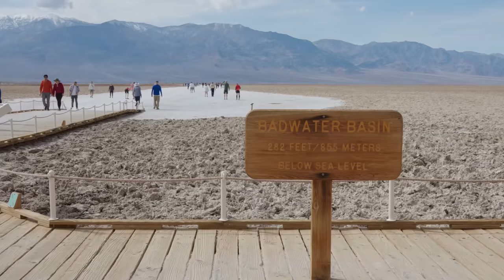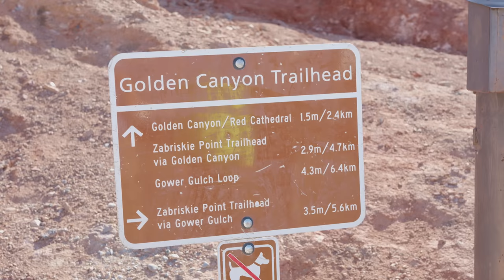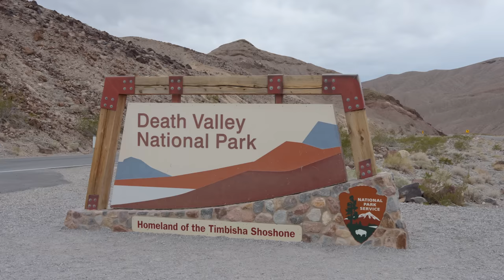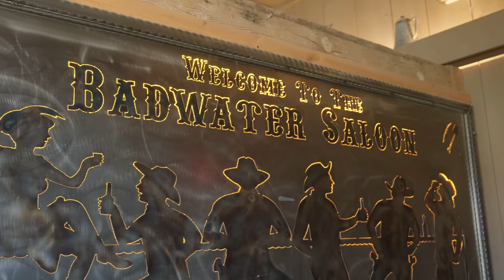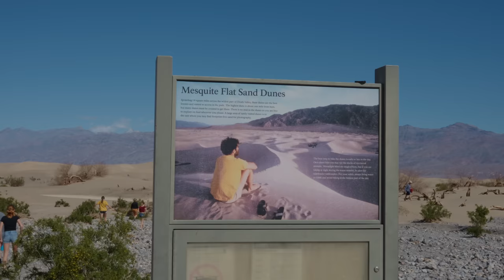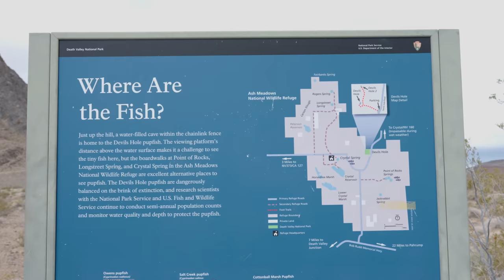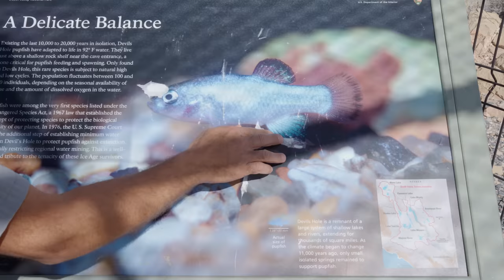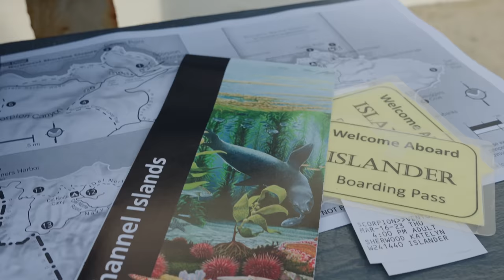😲🏞️ Death Valley: The WOW FACTOR of the HOTTEST PLACE on EARTH! | 51 Parks with the Newstates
Death Valley is the largest National Park in the lower 48 and full of surprises!  Star Wars filming location? Vulcanic crater? Come along as we share what to see and do at the hottest place in the world!

🌎 Want a map of every place we've stayed since 2018? Looking for travel recommendations? Join us in the Newstate Navigators digital community, with benefits everyone can enjoy!

Audio Tour from Action Tours - Death Valley NP
Save 15% with code "AFF15" on all tours or AB15 on all multi-tour packs!

Become a member of the Newstate Navigators community to unlock this and many other benefits! From real-time updates to early episode access, plus monthly community donations, there's a membership level and feature we hope everyone can enjoy.

We're Howard and Katelyn Newstate, full-time RVers and travelers exploring around the world since 2018. Whether jet setting or in our Winnebago RV, each week we take you along with us to discover the people, food and culture of every Newstate we explore.